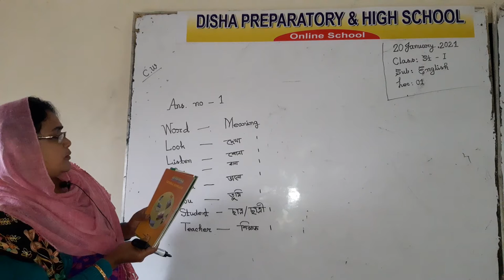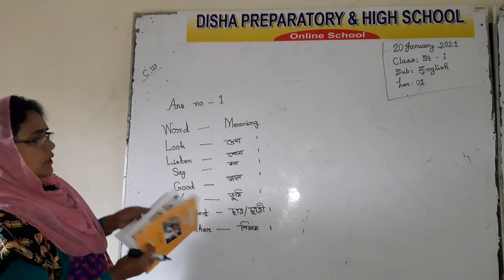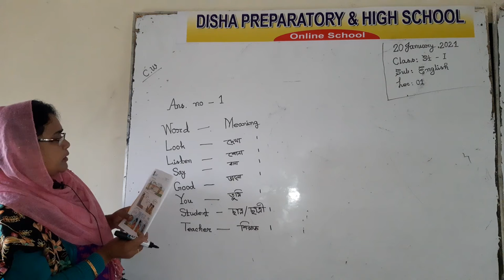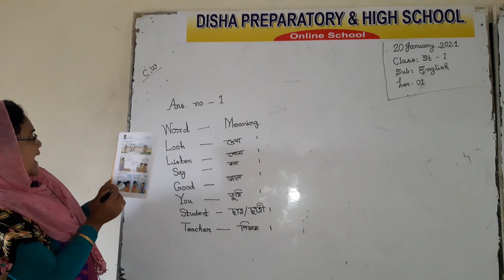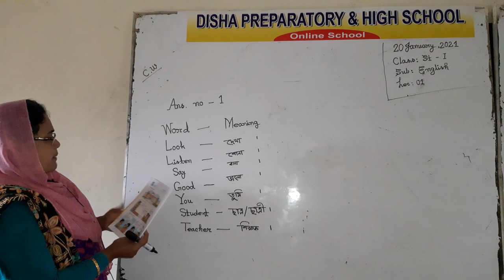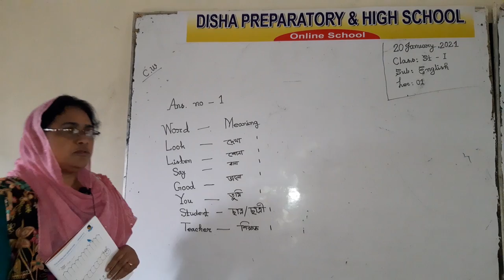01. English, Lec-01 by Rokeya Begum